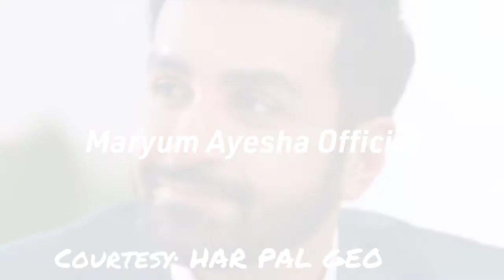Dil Zaar Zaar Episode 15 Promo - Dil Zaar Zaar Episode 15 Teaser - Maryum Ayesha Official Review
this video is about the drama serial of Dil Zaar Zaar in which you can get the review thorugh it